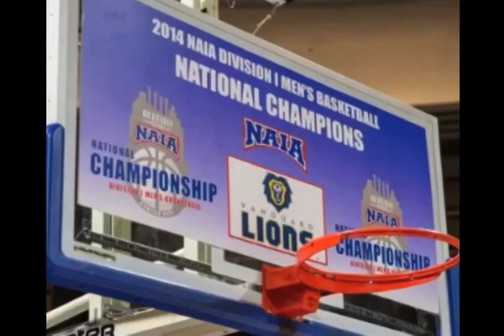2014 Men's Basketball Championship Video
This video captures the 2014 Men's Basketball NAIA National Championship.  Thank you Tom Riggs for putting this together for us.